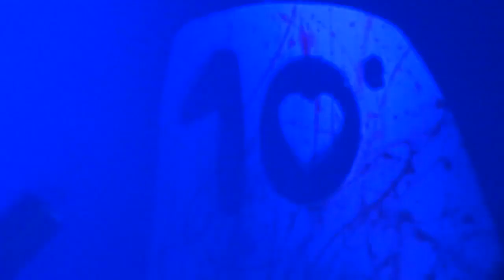Arasta Bazar - Plinn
Arasta Bazar, est venu jouer deux bals folks à la Nuit du Folk Dioise à Châtillon en Diois, en mai 2019.
Ici, le trio propose un Pinn, danse traditionelle, en version rock..
De l'energie et une belle ambiance sur le parquet!
La Nuit du Folk Dioise est organisée chaque année depuis 10 ans à Châtillon en Diois, par Folk en Diois.